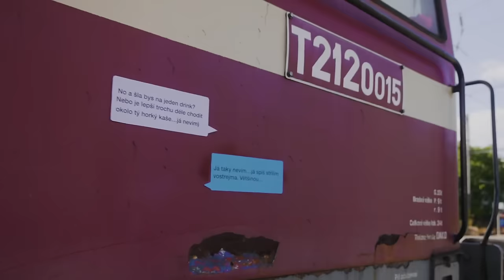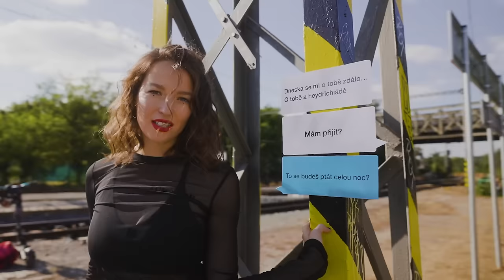Berenika Kohoutová - Tři tečky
Produkce beze strachu
Režie, kamera: Jan Strach
Produkce: Venetia Garaiová
Gaffer: Petr Žižka
Runner: Michal Strach
Styling: Matěj Kačírek
MUA: Margita Skřenková
Choreografie: Angee Rouček
Tanečníci: Eugene Nam, Markéta Maki Kafková, Anhtony Tran, Týnka Šlingrová
Postprodukce: Matěj Marášek
VFX: Štěpán Šimek